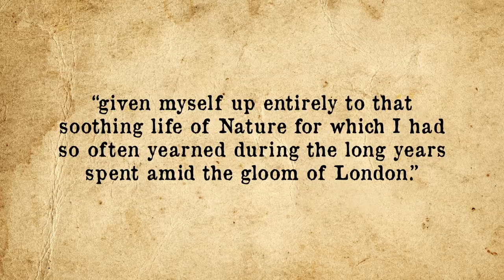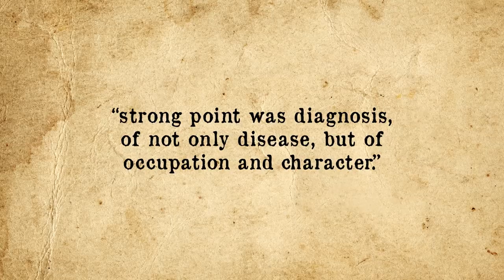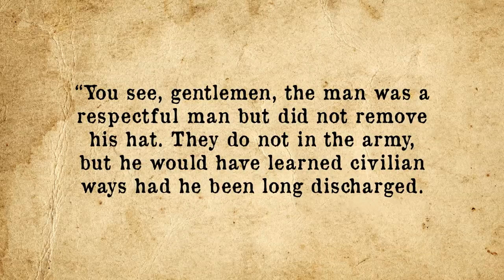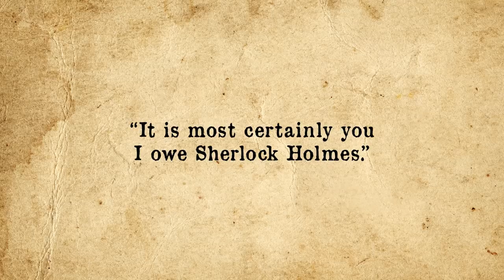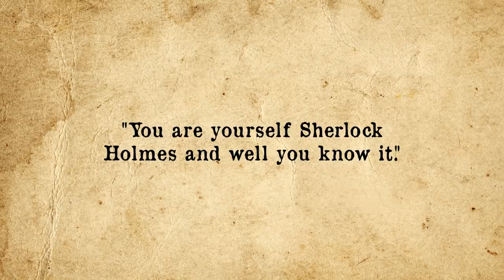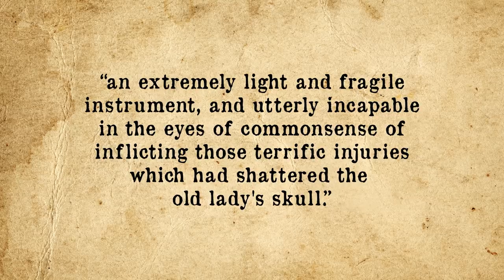The Surprising Amount of Real Life Mail Sent to Sherlock Holmes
In this video:

When Sir Arthur Conan Doyle first began writing Sherlock Holmes stories back in the late 19th century, 221B Baker Street didn’t exist. While Baker Street itself existed, and still exists today, the numbers on the street back when Doyle wrote the Sherlock Holmes novels and when Holmes was supposed to reside there (1881 to 1904 according to Doyle’s original stories) only went into the hundreds. It would seem that Doyle intentionally picked an address that didn’t exist.